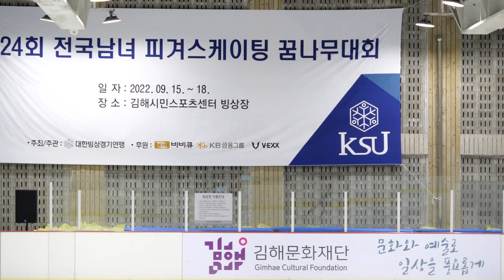30ㅣ윤지혜 Jihye YUN (Ji-hye)ㅣ여자초등부-고학년 2급 FS - 16ㅣ2022-09-16 피겨스케이팅 꿈나무대회 2일차ㅣ서울염동초등학교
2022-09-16 제24회 전국남녀 피겨스케이팅 꿈나무 대회 - 2일차 |
(Sep. 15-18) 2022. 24th Espoir Competition - Day 2 |

공지 1. 신청서 application

공지 3. 1일차 1급 결과지 (Level 1. Elementary School - Protocol)

공지 4. 3일차 경기 일정 및 스타팅 오더

공지 5. 2일차 2급 결과지 (Level 2. Elementary School - Protocol)